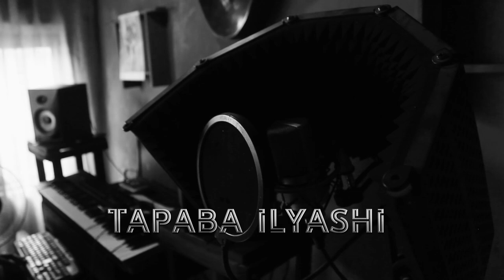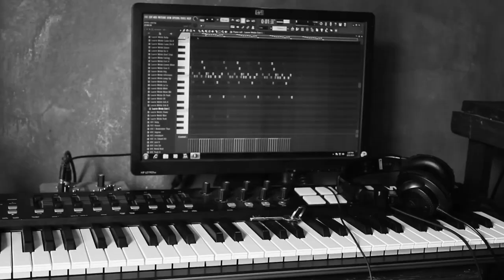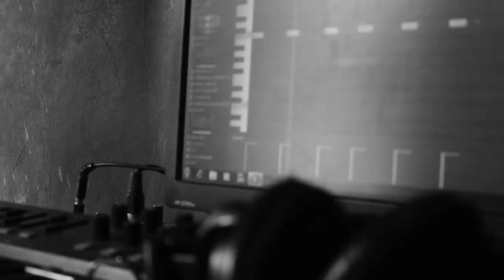Tapaba Ilyashi Millito- Official video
Mikola Films Media productions
Audio: (Prod by Exclusive 5ifty)
Editor Kennedy Mikola
Artist Milito
song title: TAPABA ILYASHI